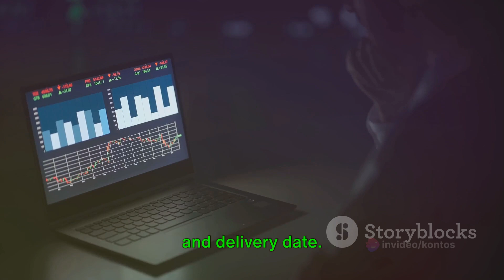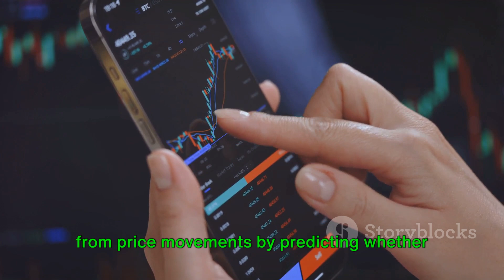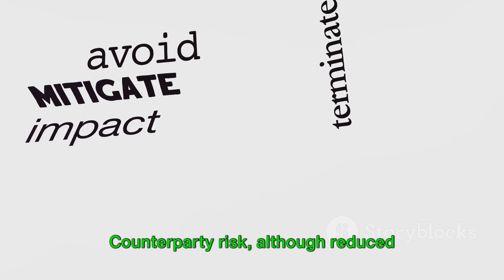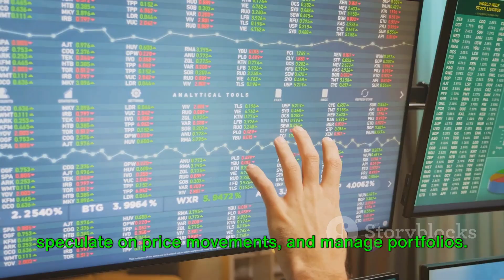Futures Contracts - A Comprehensive Guide